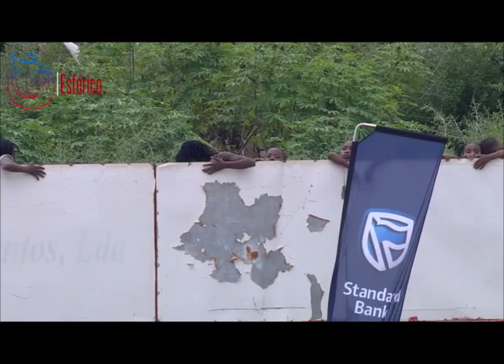Desportivo Maputo X Ferroviário de Maputo(0-3)